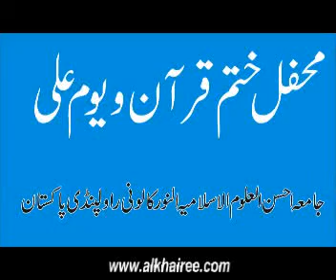9.16 Khtam-e-Quran and Day Hadrat Ali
Jamia Ahsan ul Uloom ul Islamia Al-Noor Colony Rawalpindi Pakistan Hadrat Khawaja Abul Jamal Muhammad Badar-e-Alam Jan Zeenat Darbar-e-Aalia Murshidabad Shareef Kohat Road Peshawar City